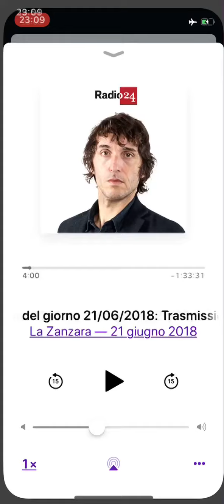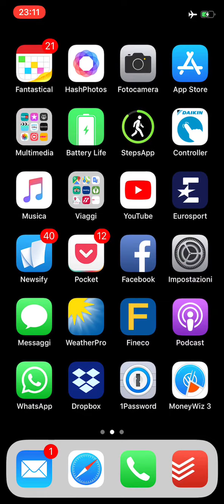la zanzara 210618 canne leggere